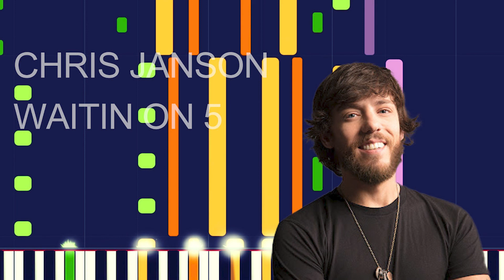Chris Janson - WAITIN ON 5 (PRO MIDI FILE REMAKE) - "in the style of"